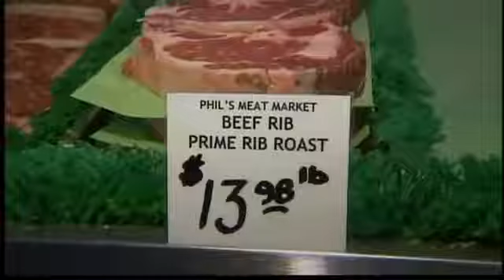Rising beef prices could impact Oregon's economy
It is likely costing you more to buy that hamburger, beef roast or steak at the supermarket these days.